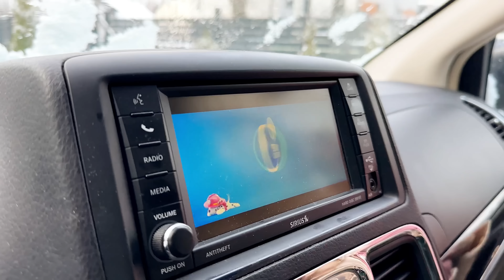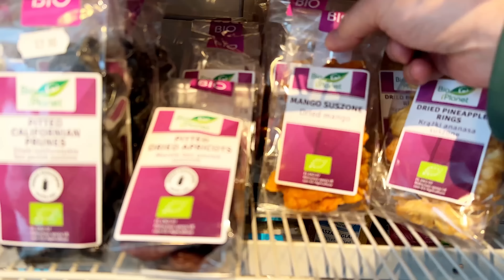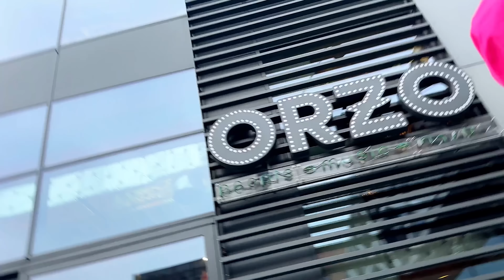WEEKENDOWA RUTYNA RODZINY 2+3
Reklama własna:
 Kod YOUTUBE daje aż 65% zniżki na wszystko